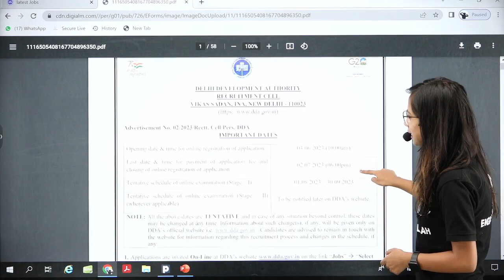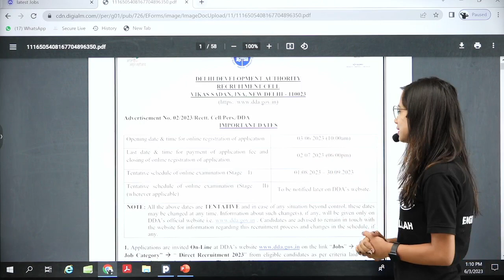DDA JE Vacancy 2023 | DDA JE Form Fill Up 2023 | DDA JE Notification 2023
DDA JE Vacancy 2023: Exciting news for all aspiring DDA JE (Delhi Development Authority Junior Engineer) candidates! The much-awaited DDA JE notification 2023 is finally out. In this video, we bring you complete and authentic details about the DDA JE notification, including important dates, eligibility criteria, the application process, and exam pattern.

To join the batches, click on the below link -

📌📌Batch Offerings:

- PDF Notes
- DPP PDFs with video solutions
- Weekly Tests